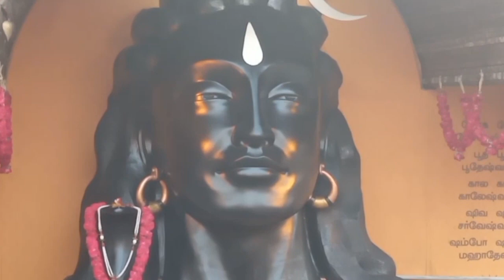குடந்தை மாசி மக பெருவிழா 2024